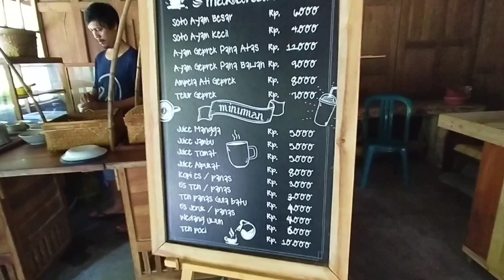REMIDI KLEGUNG LAGI //TANJAKAN BIKIN SAMBAT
Sabtu pagi remidi ke klegung bareng temen temen Gokal.
Finish soto joerang yang murah enak.